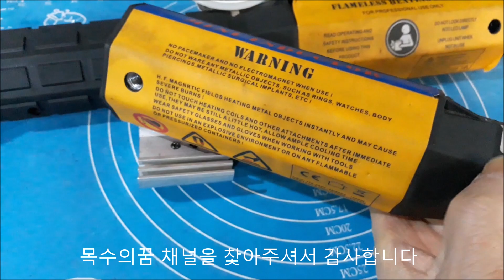MINI INDUCTOR 녹제거기 고주파세척기수리 미니인덕터 외국산 전자제품 컨트롤러 전자회로수리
외국산 수입품 MINI INDUCTOR 녹제거기 고주파세척기수리 미니인덕터 외국산 전자제품 컨트롤러 전자회로수리 주제로 수입품 외국산 중국산 미제 일제 전자제품 서비스센터가 없거나 단종되어 부품을 구하기어려운 산업장비 전자장비 부품이없어 못고치는 PCB기판수리전문점으로 거듭나고있습니다 전원이안들어오는경우는 원하는데로 운영이안되는 전자제품 물이튀겨서 침수현상 부식된 메인보드수리 부품이타거나 그을려 연소된 PCB기판 고칠수있나요 무상서비스기간이지났는데 고장수리가능한가요 식기세척기수리 빨래건조기수리 빨래건조대수리 전화주시면 친절히 상담해드리겠습니다 습기가많은 주방에서 화장실에서 사용하는 전자제품 삼성전자식기세척기 LG전자식기세척기 쿠쿠전자식기세척기 미디어식기세척기 SK매직식기세척기 월풀식기세척기 쉐프본식기세척기 에버홈식기세척기 삼성식기세척기 엘지식기세척기 식기세척기수리하려면 식기세척기수리하는곳 식기세척기수리업체 식기세척기수리점이나 식기세척기수리가능한곳을 찿으실때 곤란하거나 대형식기건조기 대용량식기세척기 또는 영업용식기건조기 영업용식기세척기 같은경우는 부피가크다보니 고장난 PCB전자기판 전원부 메인보드만 분리하여 식기세척기컨트롤러수리 식기세척기전자기판수리 식기세척기PCB기판수리 식기세척기메인보드수리 전문점으로 보내주시면 신속한응대로 최선을 다하겠습니다 택배주소 전북 남원시 충정로 138 주연테크서비스 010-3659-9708 남원전파사 목수의꿈   ਵਿਦੇਸ਼ੀ ਆਯਾਤ MINI INDUCTOR ਜੰਗਾਲ ਰਿਮੂਵਰ, ਉੱਚ ਫ੍ਰੀਕੁਐਂਸੀ ਵਾਸ਼ਰ ਰਿਮੂਵਰ, ਮਿੰਨੀ ਇੰਡਕਟਰ, ਵਿਦੇਸ਼ੀ ਇਲੈਕਟ੍ਰਾਨਿਕ ਉਤਪਾਦ, ਕੰਟਰੋਲਰ, ਇਲੈਕਟ੍ਰਾਨਿਕ ਸਰਕਟ ਰਿਪੇਅਰ, ਆਯਾਤ ਉਤਪਾਦ, ਚੀਨ ਤੋਂ ਆਯਾਤ ਕੀਤਾ ਗਿਆ, ਚੀਨ ਵਿੱਚ ਬਣਿਆ, ਅਮਰੀਕਾ ਵਿੱਚ ਬਣਿਆ, ਜਾਪਾਨ ਵਿੱਚ ਬਣਿਆ ਇਲੈਕਟ੍ਰਾਨਿਕ ਉਤਪਾਦ ਜੋ ਕੰਮ ਨਹੀਂ ਕਰਦੇ ਹਨ। ਬਿਜਲੀ ਦੀ ਅਸਫਲਤਾ ਦੀ ਸਥਿਤੀ ਵਿੱਚ ਲੋੜ ਅਨੁਸਾਰ ਪਾਣੀ ਦੇ ਛਿੜਕਾਅ ਅਤੇ ਡੁੱਬਣ ਵਾਲੇ ਮੁੱਖ ਬੋਰਡ ਦੀ ਮੁਰੰਮਤ ਖੰਡਿਤ ਜਾਂ ਝੁਲਸ ਗਏ ਪੀਸੀਬੀ ਬੋਰਡ ਦੀ ਮੁਰੰਮਤ ਕੀਤੀ ਜਾ ਸਕਦੀ ਹੈ? ਕੀ ਮੁਫਤ ਸੇਵਾ ਦੀ ਮਿਆਦ ਖਤਮ ਹੋਣ ਦੇ ਬਾਵਜੂਦ ਖਰਾਬੀ ਦੀ ਮੁਰੰਮਤ ਕਰਨਾ ਸੰਭਵ ਹੈ? ਅਤੇ ਅਸੀਂ ਕਿਰਪਾ ਕਰਕੇ ਤੁਹਾਡੇ ਨਾਲ ਸਲਾਹ ਕਰਾਂਗੇ। ਨਮੀ ਵਾਲੀ ਰਸੋਈ ਅਤੇ ਬਾਥਰੂਮਾਂ ਵਿੱਚ ਵਰਤੇ ਜਾਣ ਵਾਲੇ ਇਲੈਕਟ੍ਰਾਨਿਕ ਉਤਪਾਦ ਸੈਮਸੰਗ ਡਿਸ਼ਵਾਸ਼ਰ LG ਡਿਸ਼ਵਾਸ਼ਰ ਕੁੱਕੂ ਡਿਸ਼ਵਾਸ਼ਰ ਮੀਡੀਆ ਡਿਸ਼ਵਾਸ਼ਰ SK ਮੈਜਿਕ ਡਿਸ਼ਵਾਸ਼ਰ ਵਰਲਪੂਲ ਡਿਸ਼ਵਾਸ਼ਰ ਸ਼ੈੱਫ ਮੇਨ ਡਿਸ਼ਵਾਸ਼ਰ ਐਵਰਹੋਮ ਡਿਸ਼ਵਾਸ਼ਰ ਸੈਮਸੰਗ ਡਿਸ਼ਵਾਸ਼ਰ, ਡਿਸ਼ਵਾਸ਼ਰ ਮੁਰੰਮਤ ਕਰਨ ਵਾਲੀ ਕੰਪਨੀ, ਡਿਸ਼ਵਾਸ਼ਰ ਮੁਰੰਮਤ ਕਰਨ ਵਾਲੀ ਕੰਪਨੀ, ਡਿਸ਼ਵਾਸ਼ਰ ਮੁਰੰਮਤ ਕਰਨ ਵਾਲੀ ਕੰਪਨੀ , ਡਿਸ਼ਵਾਸ਼ਰ ਦੀ ਮੁਰੰਮਤ ਦੀ ਦੁਕਾਨ, ਜਾਂ ਡਿਸ਼ਵਾਸ਼ਰ ਦੀ ਮੁਰੰਮਤ ਮੁਸ਼ਕਲ ਹੈ, ਜਾਂ ਵੱਡੀ ਸਮਰੱਥਾ ਵਾਲੇ ਡਿਸ਼ਵਾਸ਼ਰ, ਵਪਾਰਕ ਡਿਸ਼ਵਾਸ਼ਰ, ਵਪਾਰਕ ਡਿਸ਼ਵਾਸ਼ਰ, ਆਦਿ ਭਾਰੀ ਹਨ। ਕਿਉਂਕਿ ਇਹ ਬਹੁਤ ਵੱਡਾ ਹੈ, ਇਸ ਲਈ PCB ਇਲੈਕਟ੍ਰਾਨਿਕ ਬੋਰਡ ਦੇ ਪਾਵਰ ਹਿੱਸੇ ਦੇ ਮੁੱਖ ਬੋਰਡ ਨੂੰ ਵੱਖਰਾ ਕਰੋ ਅਤੇ ਇਸਨੂੰ ਭੇਜੋ। ਡਿਸ਼ਵਾਸ਼ਰ ਕੰਟਰੋਲਰ ਰਿਪੇਅਰ, ਡਿਸ਼ਵਾਸ਼ਰ ਇਲੈਕਟ੍ਰਾਨਿਕ ਬੋਰਡ ਰਿਪੇਅਰ, ਅਤੇ ਡਿਸ਼ਵਾਸ਼ਰ ਮੇਨ ਬੋਰਡ ਰਿਪੇਅਰ ਲਈ ਇੱਕ ਡਿਸ਼ਵਾਸ਼ਰ ਮੇਨ ਬੋਰਡ ਰਿਪੇਅਰ ਦੀ ਦੁਕਾਨ।